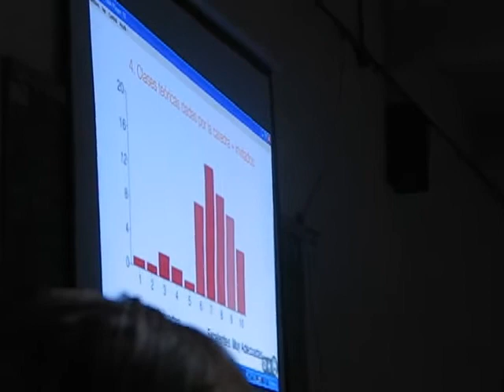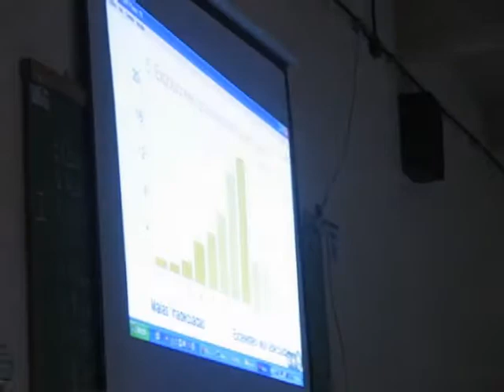Clara Ciuffoli y María Eugenia Gonzalez Ocampo en mediosdelfuturo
@clarinete y @airam_ainegue hablando un poco sobre la encuesta realizada a los alumnos de la cursada pasada y pensando como rediseñarnos.